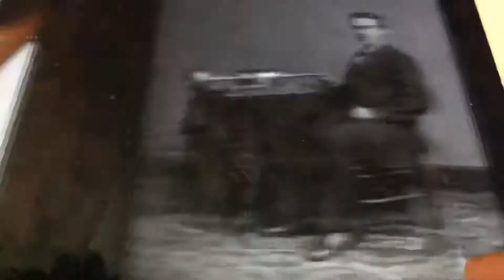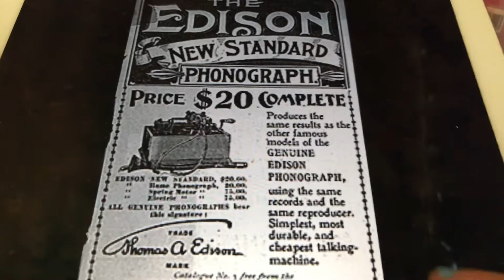All I do is dream of you Gene Austin